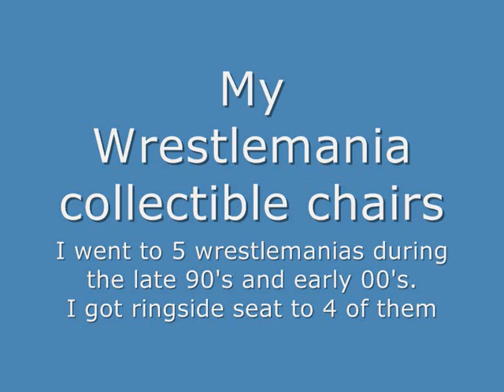my wrestlemania ringside chairs from wm13,xiv.xv,2000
pictures of ringside chairs from Wrestlemania 13, XIV, XV, 2000